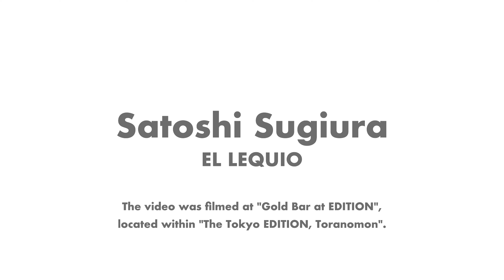Satoshi Sugiura from EI Lequio（Okinawa, Japan）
On Sunday, March 3, 2024, a cocktail festival was held at "Gold Bar at EDITION" in Toranomon, Tokyo, attracting bartenders active in various Asian countries to Japan for this event.

Bar Times has captured the valuable cocktail-making videos of the guest bartenders. Please enjoy the unique creativity of these leaders in the rapidly evolving bar culture of Asia.